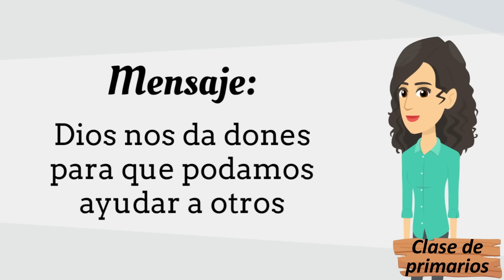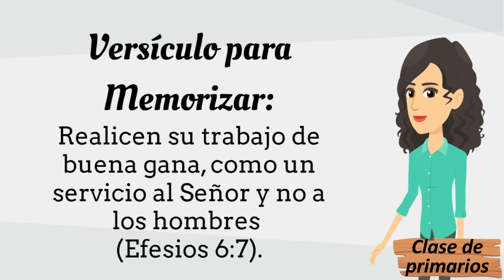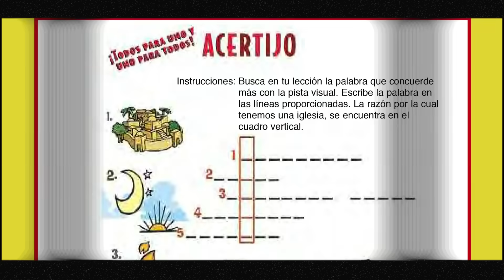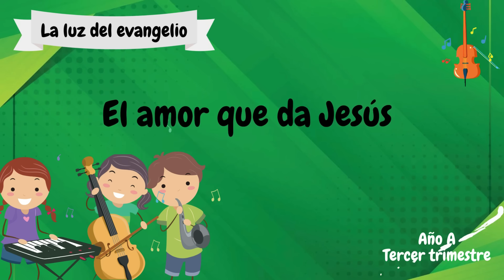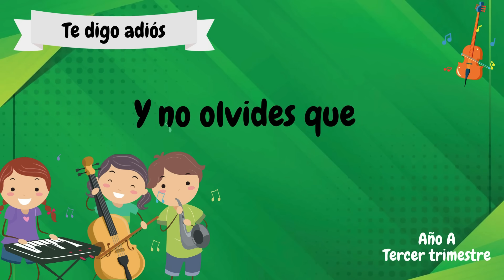Lección #4 | Clase de Primarios "¡Todos para uno y uno para todos!" (3er trim 2024) 27 Julio 2024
Lección #4 | Clase de Primarios "¡Todos para uno y uno para todos!" (3er trimestre 2024) | 27 Julio 2024

Repaso Lección Escuela Sabática | Clase de Primarios
Lección 4 | ¡Todos para uno y uno para todos! | 27 Julio 2024